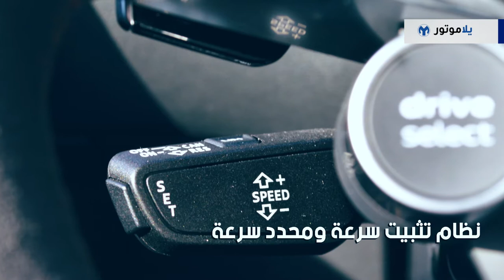المميزات الرئيسية لسيارة أودي تي تي آر إس 2018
الأودي تي تي آر إس 2018 من أفضل الخيارات التي جربتها هذه السنة لسيارة ذات أداء رياضي عالي وممتع، وبسعر يبدأ من 291,000 درهم ويوصل بالنسخة التي معنا إلى 306,000 درهم، أصبحت الأودي تي تي آر إس منافس قوي لسيارات يصل سعرها لضعف هذا الرقم تقريبا.

داخل الأودي تي تي آر إس هو من أجمل ما رأيت في لغة تصميم الحد الأدنى، فلقد أبدع المصممون في مجال إختصار عدد الأزرار في السيارة وجعل التصميم أنيق وحديث للغاية.

شاهدوا الفيديو بالكامل لتتعرفوا على بعض الميزات الرئيسية لسيارة الأودي تي تي آر إس 2018.